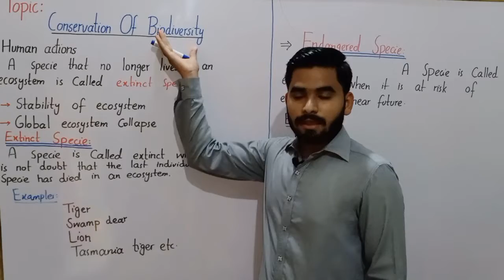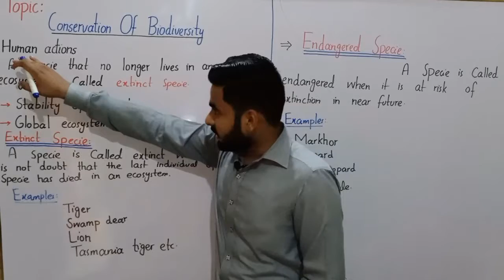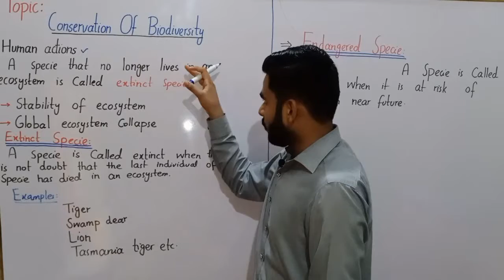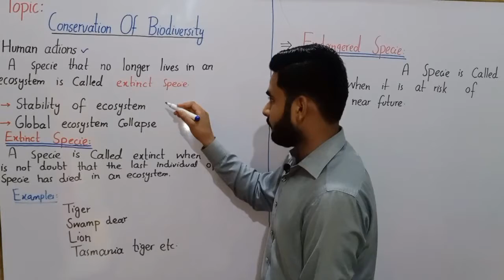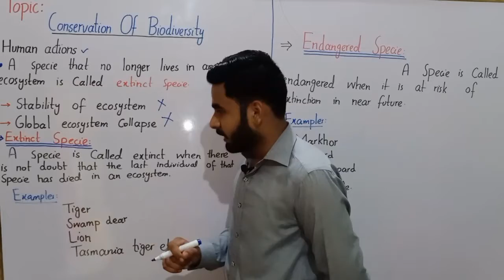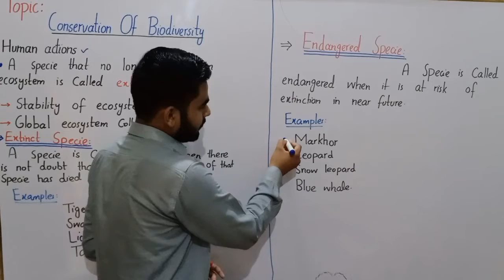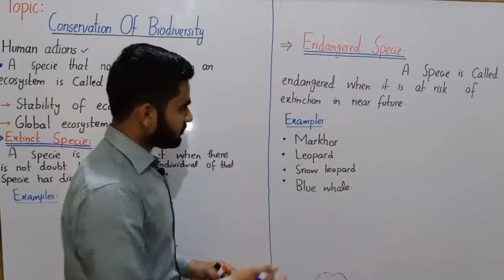Conservation Of Biodiversity Class 9 In Urdu Hindi || Ch# 03 || Lec# 10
Biodiversity conservation refers to the protection, preservation, and management of ecosystems and natural habitats and ensuring that they are healthy and functional. To protect and preserve species diversity. To ensure sustainable management of the species and ecosystems.